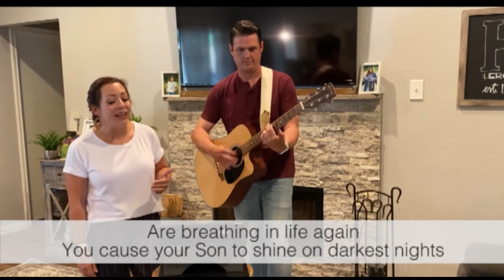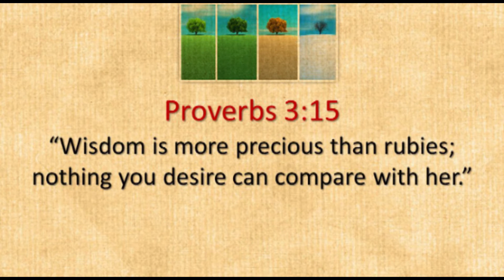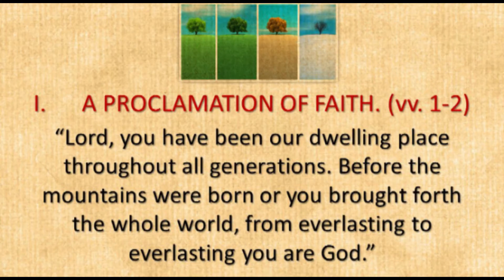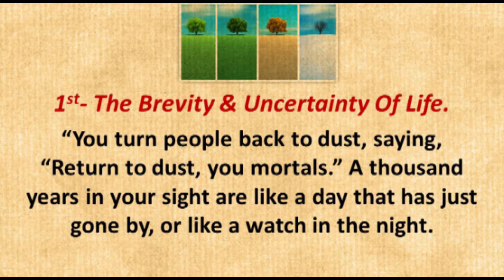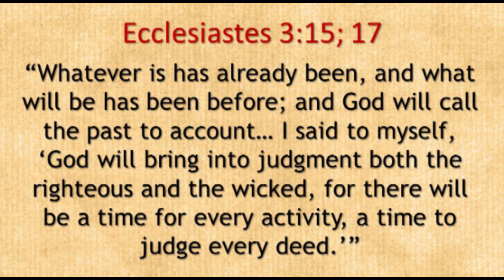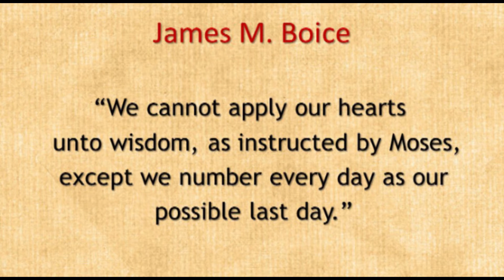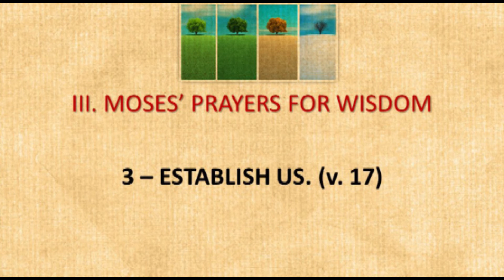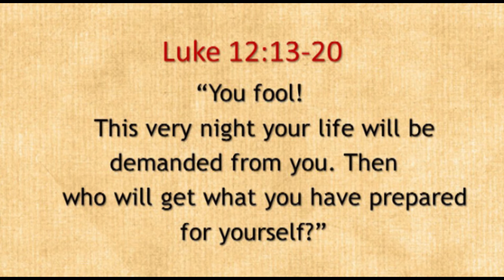Wisdom for Life and Death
Join First at Firewheel Online, as Pastor Wayne Hanks leads us through Psalms 90 in his sermon, “Wisdom for Life and Death”. It is our prayer that through todays message God will speak to you. If you would like prayer please direct message us and a pastor will respond to you as soon as possible.